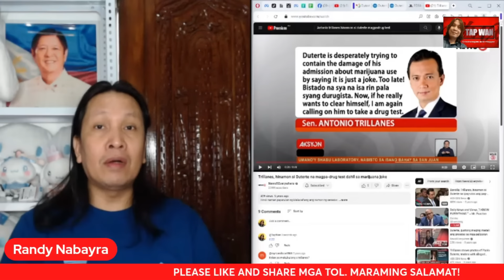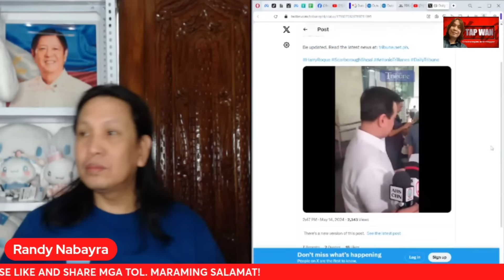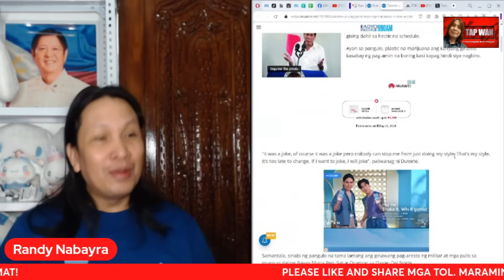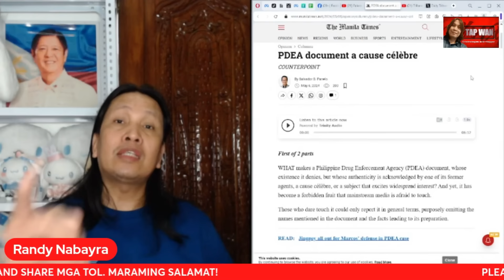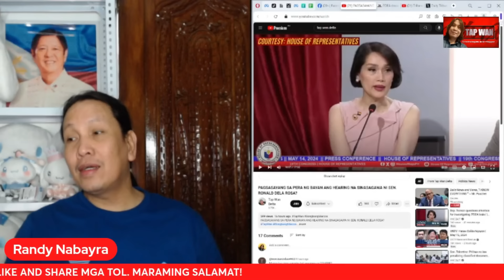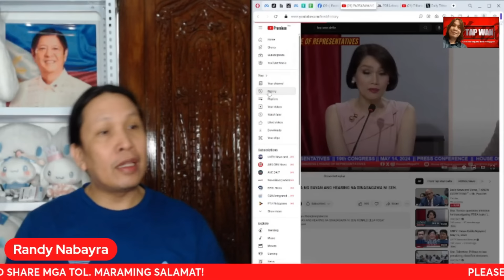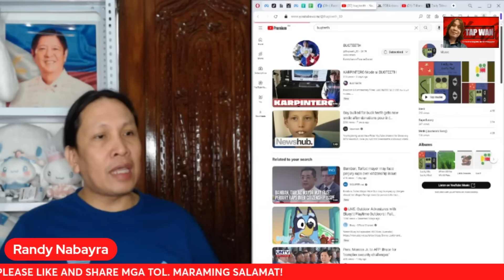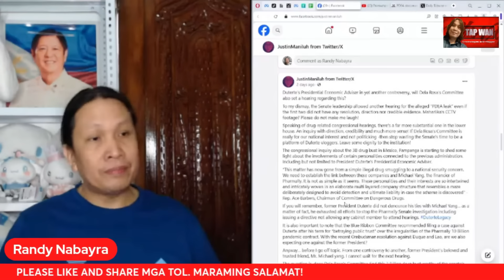ANG KAPAL NG MUKHA NG MGA DUTERTE AT MGA TUTA NILA PARA MANAWAGAN NA MAGPADRUG TEST SI PBBM